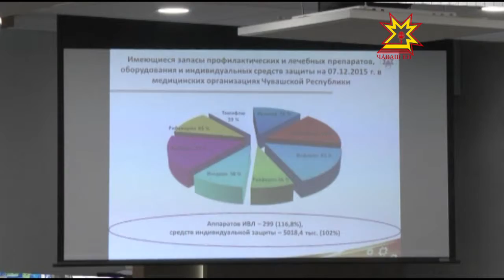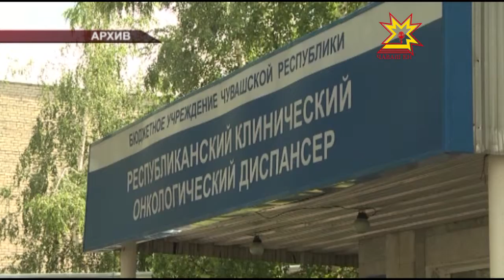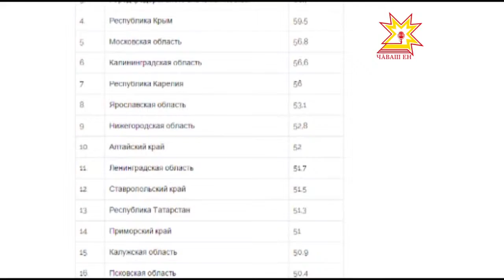Республика 08 12 2015 на русском языке Дневной выпуск